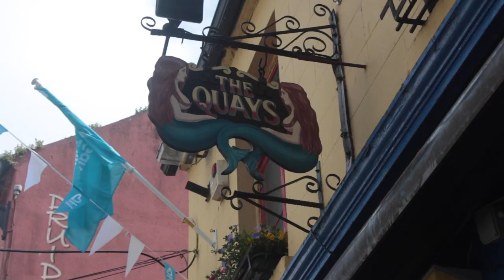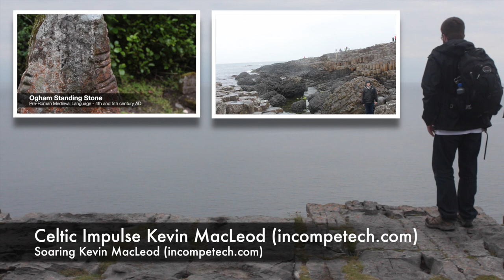Tour Galway city (things to do) Ireland travel video guide; visit Ireland tourism attractions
A Galway Ireland tour travel guide about the best places to visit and top things to do/tourism attractions from Galway city centre. Galway travel guide; things to do in Ireland. On this TravelingwithKrushworth episode I'm in Galway Ireland (KrushworthInIreland).

Day tours/day trips lead you to Salthill, Dunguaire Castle, the Burren, Poulnabrone Dolmen (Poulnabrone Portal Tomb), Kilfenora, the Cliffs of Moher, the Aran Islands (Inishmore) and Dun Aonghasa.
0:09 - Galway City Centre
1:16 - St Nicholas Collegiate Church
1:49 - Market Day
2:15 - Salthill
2:28 - Dunguaire Castle
2:39 - The Burren
3:07 - Kilfenora
3:27 - Cliffs of Moher
3:54 - Arran Islands
4:49 - Dun Aonghasa

Transcript:
On this episode of Traveling with Krushworth
My first stop is Galway, County Galway
Before adventuring into the countryside.
Travel with me and walk the streets of this Irish-speaking city.
Immerse yourself in the music and culture
On a stroll through the Latin Quarter. Don’t miss the historic King’s Head Pub.
Sit for a while in Eyre Square, walk through the Spanish Arch
A part of the medieval system of walls, or cast a line into the River Corrib,

I’m in the medieval city of Galway
And as you can see, I’m walking down the heart of the centre itself.
There’s pubs, there’s buskers, there’s music everywhere.
There’s someone just setting up here.
It is an amazing place, but as I’m walking around
And showing you some of the things to see,
I hope you have a great time Traveling with Krushworth
Alright, thanks again and see you soon.

A city of faith both new and old, Galway has an ages-old medieval past.
The church of St. Nicholas, a saint revered by mariners
Was visited by Christopher Columbus in 1477.

Reflect upon the past, but the city truly lights up
When a favourite rugby team wins big.

So if you couldn’t tell, it’s Sunday and I found the weekend market.
Which takes place throughout in the summer time.
There’s food, there’s art vendors
It is quite the sight and it stretches on for quite a long ways.
Alright I’ll continue on. See you later.

Spend time at Salthill's oceanside promenades and then bid farewell to Galway.

Venture into the alien Burren region, a landscape inhabited
By early people for thousands of years.
The Burren in County Clare is an alien-like landscape
Known for its ancient inhabitants who scratched out their existence upon the rocks.
The Neolithic portal tomb at Poulnabrone stitches together a tapestry
Of Ireland’s first farmers, a society with archaic, but telling death rituals.

Upon your visit to medieval Kilfenora, it’s easy to see why
Travelers are enthralled with the religious high crosses.
Gaze at the Doorty Cross and marvel at the 12th century cathedral ruins.

Inishmore, the largest of the Aran Islands
Continues to offer visitors a quintessential Irish experience
As soon as the ferry lands at the pier.
Before the adventure begins, travelers should
Explore quaint, picturesque Kilronan town.

For those who want to further connect with this ages-old landscape,
Rent a bicycle from the shop near the ferry dock before
Setting out for the island’s treasured hill fort, Dun Anghosa.

Populated since 3,000 BCE, the Aran Islands are a world of Stone Age forts
Wedge tombs, early Christian religious sites
And a land of storied tradition and immense heritage.
Climb the rocky hill to Dun Aonghosa, a stone fort originally built in 1,100 BCE.
Walk through the gates, and carefully stand, or crawl
To what the ancients saw as the world’s edge.
Perched precariously on this bleak outcropping overlooking the Atlantic Ocean
This must-see hill fort is a reminder of a turbulent past,
But also of a people who built an engineering marvel.

For a recap video of Ireland and Northern Ireland, click the video link on the right.
In order to return to Dingle and the Dingle Peninsula, click the link on the left.
If you enjoyed the video, make sure you like it
For more travel photographs, please visit travelingwithkrushworth.com.
I’m also on Twitter at TravelWithKrush and on Instagram at TravelingwithKrushworth.